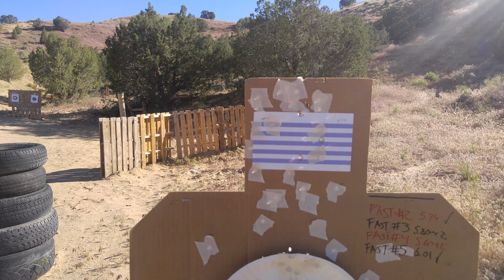Micro 2 Aces 5 26 17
As always guys - If you have a drill to recommend, thoughts on workout techniques or want to see me cover some specific shooting techniques or discuss a specific topic - please feel free to email me here